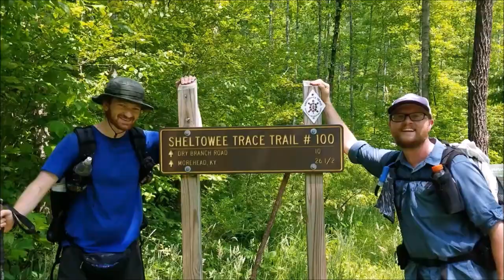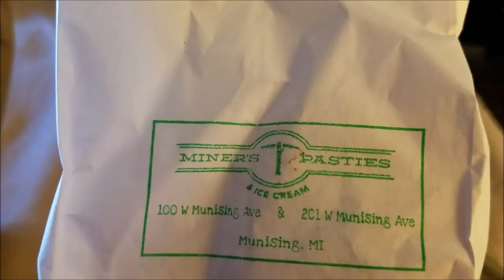Beaver Basin Wilderness and Miners Castle | Pictured Rocks | U.P. Michigan Road Trip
Enjoy my other U.P. Michigan trips!

Day3 of our fall road trip of the Upper Peninsula of Michigan.  We return to Pictured Rocks National Lakeshore, to explore the Beaver Basin Wilderness, Miners Castle, and other beautiful sites in Munising, MI.  Join us on our awesome trip!

Gear I use:

Camera: Samsung Galaxy S7 smartphone
Backpack: Superior Wilderness Designs Thru-50
Tent: Zpacks Duplex
Sleeping Bags:
 Summer: Windhard down quilt
 Winter: Outdoor Vitals 0 degree quilt
Sleeping Pad: Nemo Tensor insulated wide
Cook Kit: